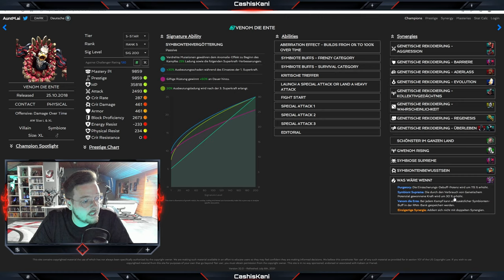[MCOC] Champion Spotlight Venom the Duck [Deutsch] [1440p]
In diesem Video stelle ich den Champion Venom the Duck aus dem Mobile-Game Marvel Contest of Champions vor. Ich wünsche euch viel Spaß dabei und hoffe euch die Thematik näher bringen zu können.

Ihr möchtet mich unterstützen: Dann will ich euch nicht aufhalten.